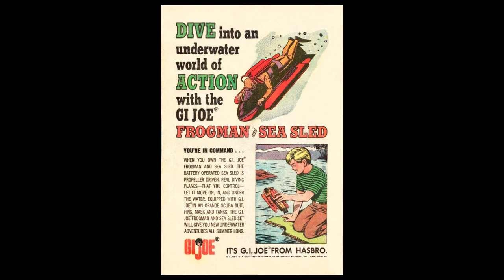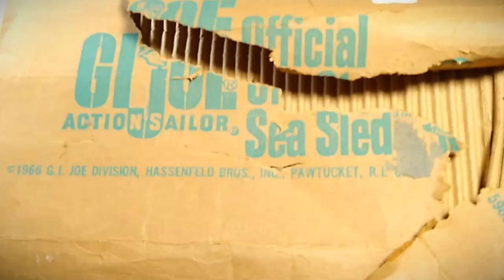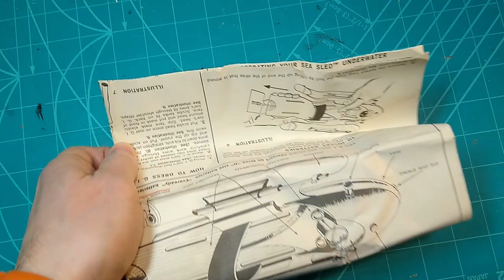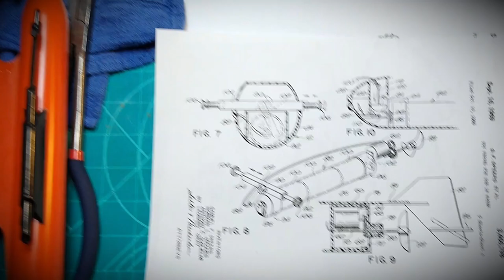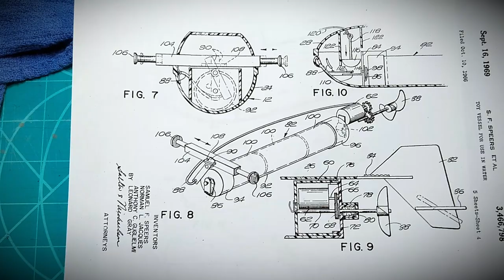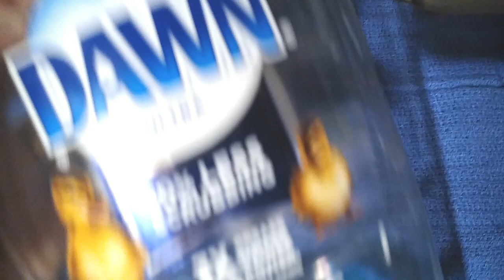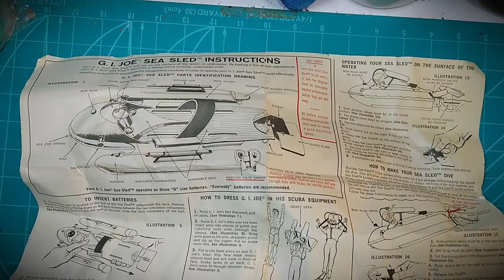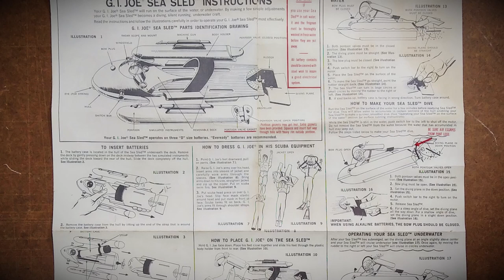GI Joe Sea Sled Repair Restore - Vintage Hasbro Toy Fix Troubleshoot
Repair vintage toy GI Joe Sea Sled.  Great looking condition, but won't run!  Going through a process of troubleshooting from batteries to switch, wire, terminals, and motor.

I also show how I open a glued-together vintage toy to work on areas impossible to reach, without causing major damage.